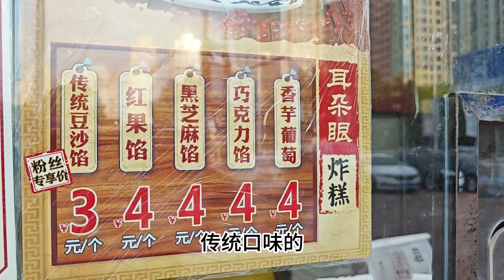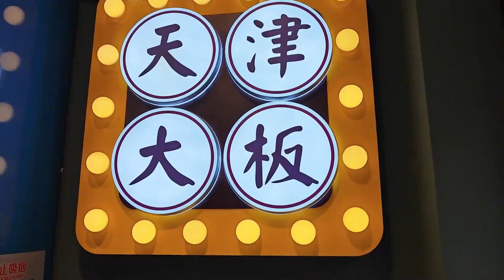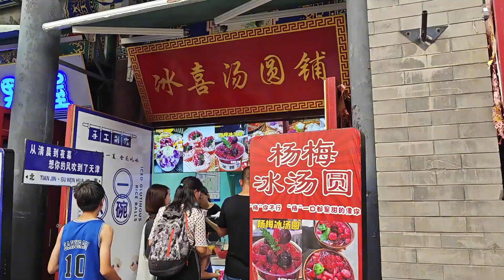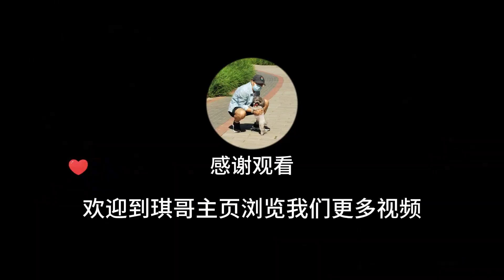现在来天津旅游和以前不一样了，拎麻花的少了，可玩可逛的多了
北京琪哥来天津旅游，逛古文化街，吃耳朵眼炸糕